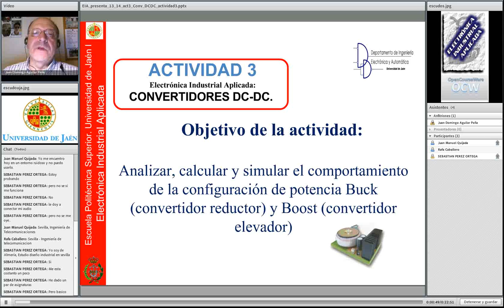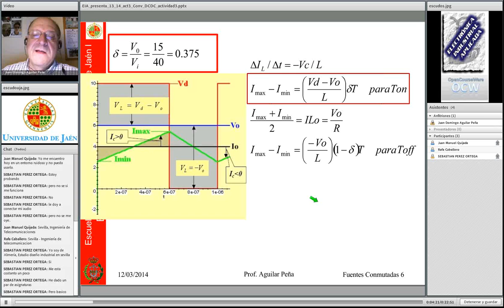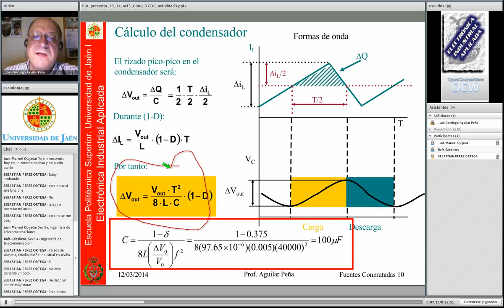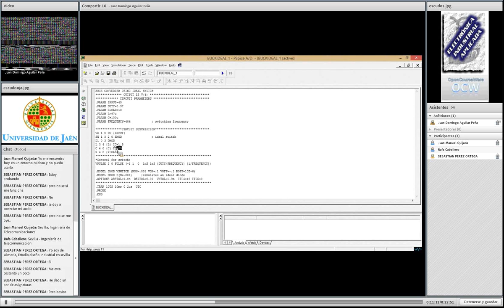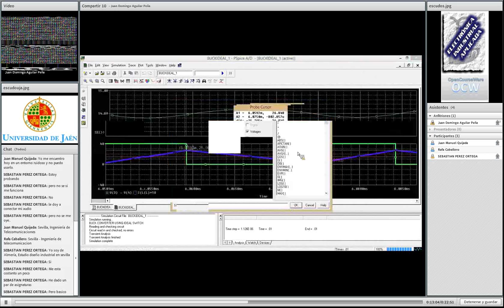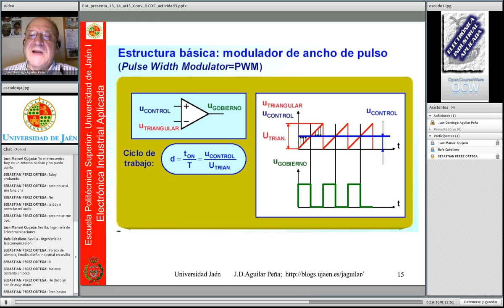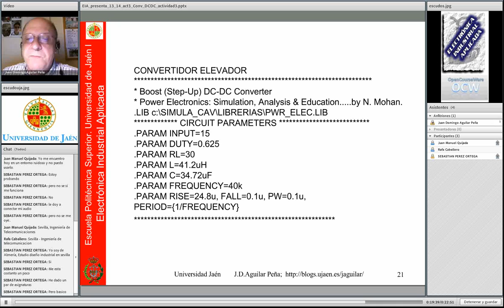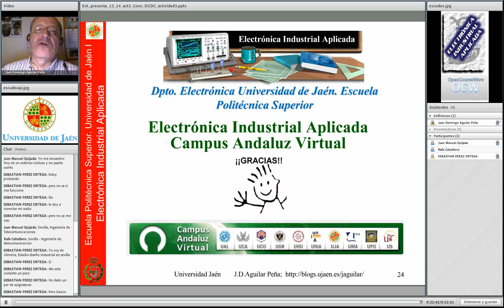Convertidor DC-DC buck y boost. Simulación con Pspice 12_3_2014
Este webinar forma parte de los videos sobre la práctica de simulación de convertidores dc-dc, y en éste  tercer video,  se realiza la descripción de la actividad de  simulación con pspice de circuitos de potencia dc-dc buck y boost